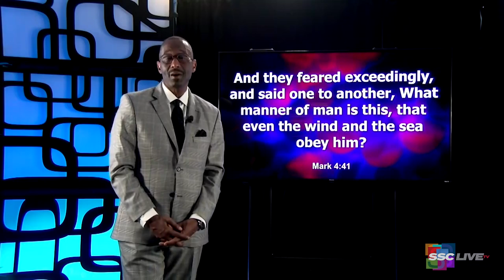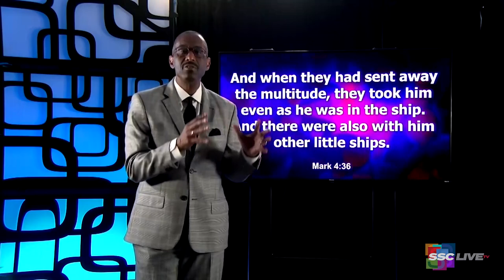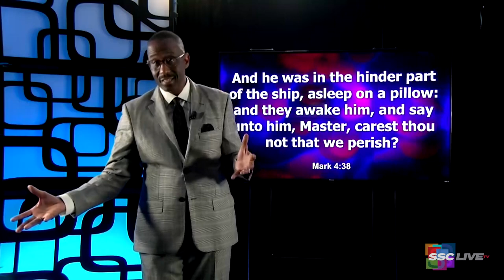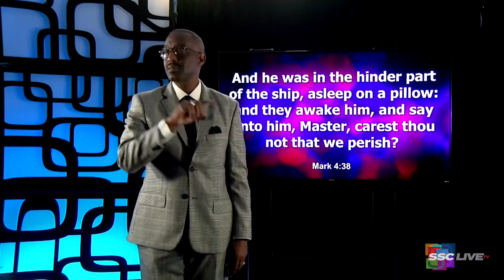The Other Little Ships Mark - Powerful Points to Ponder - December 27, 2021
The Other Little Ships Mark 4:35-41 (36) KJV Powerful Points to Ponder

ReRun: May 31, 2021